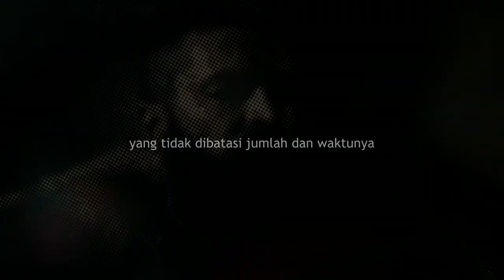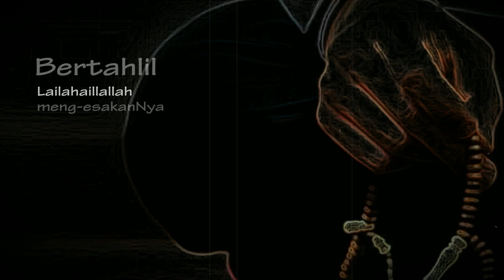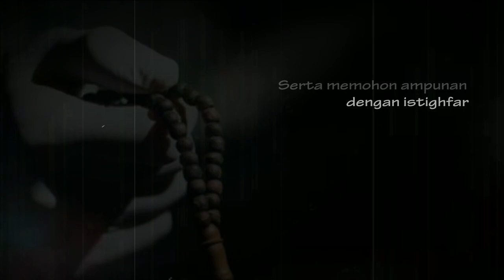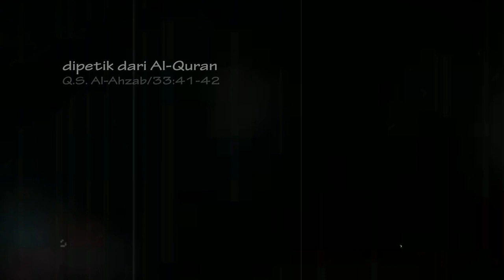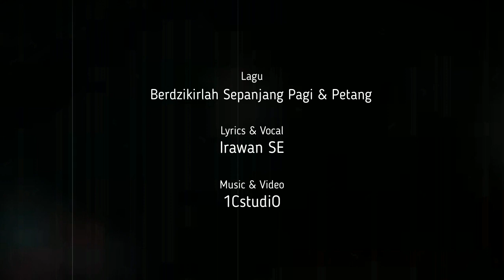Berdzikirlah Sepanjang Pagi dan Petang | Lagu Tarian Sufi | ciptaan Irawan SE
Syair pada lagu ini dipetik dari AlQuran QsAlAhzab/33:41-42 dan
QsAnNisa'/4:103 tentang perintah melakukan dzikir disetiap waktu, agar kita senantiasa mengingatNya.

Lyrics & Vocal
DOP